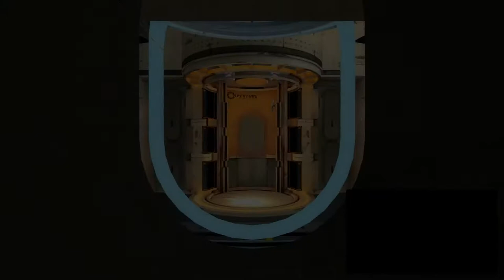Let´s Play Portal 2: Coop [GER] #08